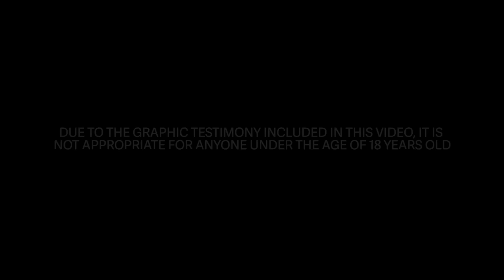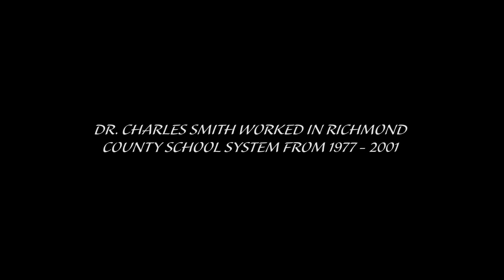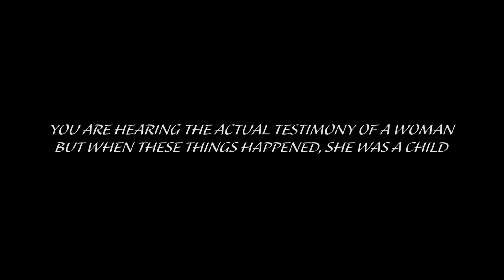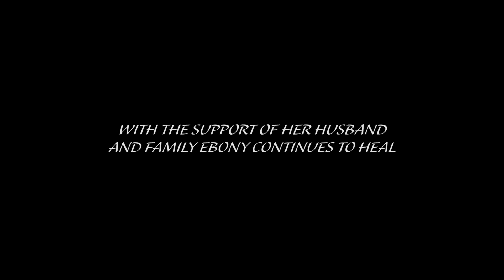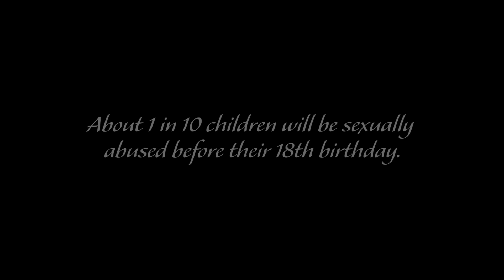Breaking The Silence of the Sonic Boom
WARNING - - DUE TO THE GRAPHIC TESTIMONY INCLUDED IN THIS VIDEO, IT IS NOT APPROPRIATE FOR ANYONE UNDER THE AGE OF 18 YEARS OLD.

The I Breathe I Rise Foundation
presents

This video includes testimony surrounding a culture of sexual abuse and apathy at TW Josey Comprehensive High School in Augusta, GA.

The direct testimony of former TW Josey High School students Linda Childs-Martin (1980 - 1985) and Ebony Patterson-Harvey (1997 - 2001) is included.

This video was produced, directed, compiled and edited by Anthony R. Page for the I Breathe I Rise Foundation.